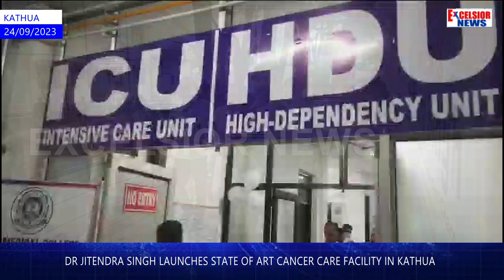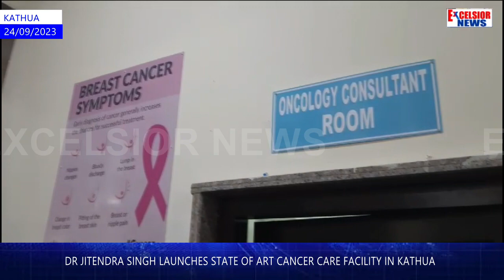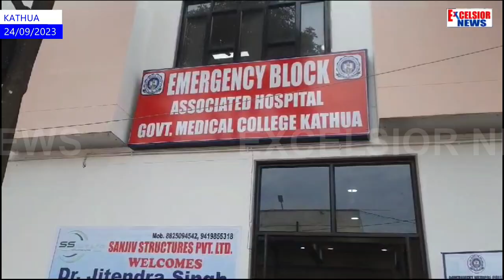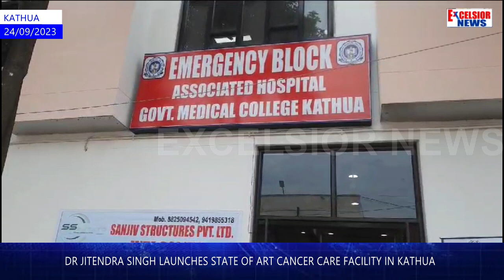Dr Jitendra Singh Launches State Of Art Cancer Care Facility in Kathua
Dr Jitendra Singh launched Jammu And Kashmir’s first-ever State-of-the-art Cancer Care Facility set up in collaboration with Tata Memorial Centre (TMC) Hospital Mumbai at Kathua. The first phase here  with Chemotherapy and Palliative Care at Government Medical College (GMC) Kathua.